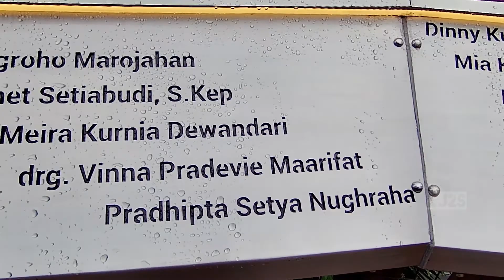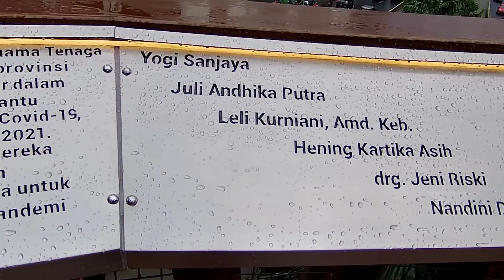Semakin Banyak Jembatan Penyeberangan Orang yang Keren di Jakarta ~ JPO Pinisi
Jembatan sudirman atau JPO Pinisi Sudirman ini sebagai apresiasi dan untuk mengenang kepada Tenaga Medis DKI Jakarta yang telah gugur dalam menangani Pandemi Covid 19.
Jembatan Keren di Indonesia
Jembatan Cantik
Jembatan Keren
JPO Viral Jakarta
JPO Viral
JPO Sudirman
JPO Pinisi Sudirman
JPO karet Sudirman
JPO Pinisi
JPO Phinisi
JPO Pinisi Malam Hari
JPO Pinisi Jakarta
JPO Kapal Pinisi
JPO Baru Jakarta
JPO Karet
Jembatan JPO Sudirman
Jembatan JPO Jakarta
Jembatan JPO Terbaru Jakarta
Walking Around Indonesia
Berita Utama
Jalan